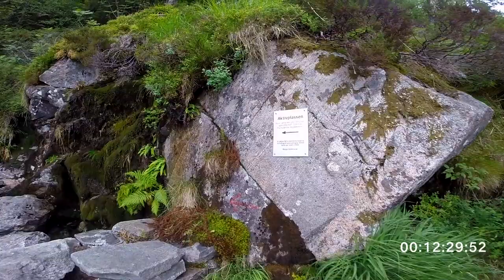Stoltzekleiven real time. Stoltzen minutt for minutt i Bergen, Norway. 25 minutes of stairs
Apologies for the unstable footage. It is recorded with a head mount.
This clip is just to give a general idea of what the hike is like. I walked in a medium pace.